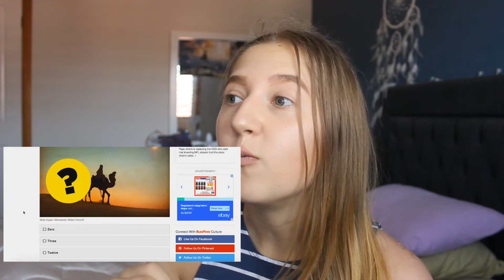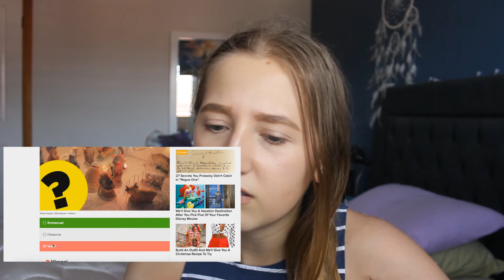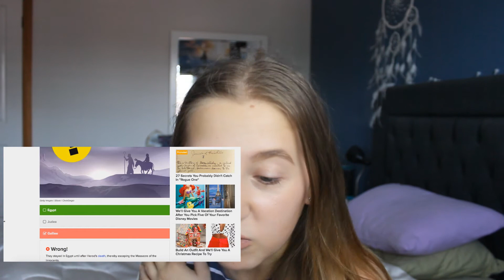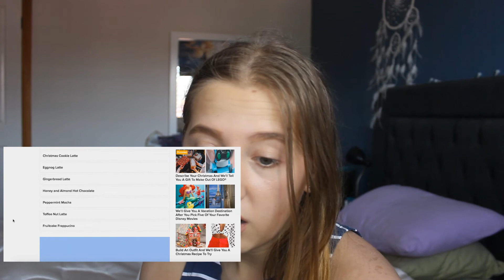Buzzfeed Quizzes: Christmas Edition - Vlogmas Day 24 | Bec's Vlogs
It's Christmas Eve! So here's a Christmas Edition of me doing Buzzfeed Quizzes :D

Sand Cloud ambassador OR code 'CiRebecca25'
Creations for a Cause ambassador: 'RebeccaC15'

Captions - Eventide
Rain Check - Eventide